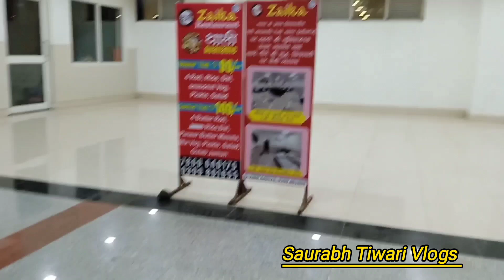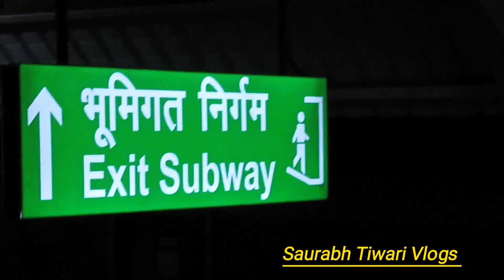Rani Kamlapati Railway Station | Rani Kamlapati Retiring Room Bhopal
Your Query

rani kamlapati vande bharat express

rani kamlapati

rani kamlapati railway station bhopal

rani kamlapati story

rani kamlapati mahal bhopal

rani kamlapati station bhopal

rani kamlapati shatabdi express

rani kamlapati railway station reaction

rani kamlapati railway station retiring room booking

rani kamlapati railway

rani kamlapati railway station status

rani kamlapati railway station vande bharat express

rani kamlapati railway station announcement

rani kamlapati railway station live

rani kamlapati railway station night view

rani kamlapati railway station room booking

Rani Kamlapati

rani kamlapati station

rani kamlapati

rani kamlapati bridge bhopal

queen kamlapati's palace

history of queen kamlapati

rani kamlapati story

rani kamlapati railway station waiting room

rani kamlapati railway station dormitory

rani kamlapati railway station lounge

rani kamlapati railway station tour